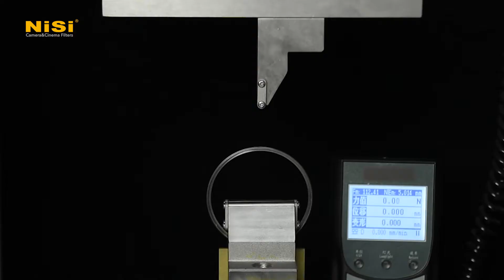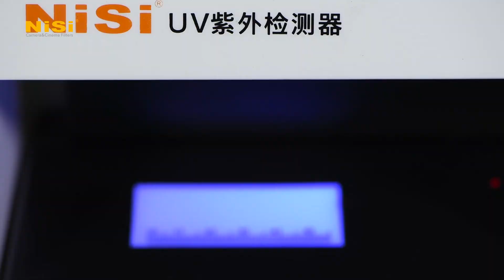NiSi Ti UV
Most of circular filters are made of brass/aluminum frame, but these kind of materials cannot be lightweight and fit easily at the same time. Because of that, NiSi created a Titanium Alloy Frame Pro Nano UV Cut -395. It's made of Titanium Alloy Frame with Nano coated optical glass. The main features are the lightweight, durability and high definition.